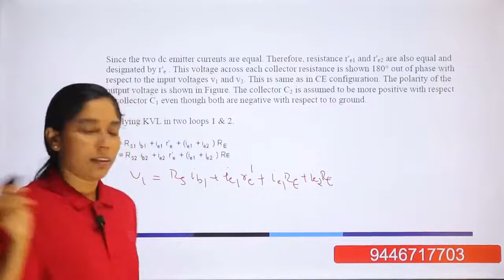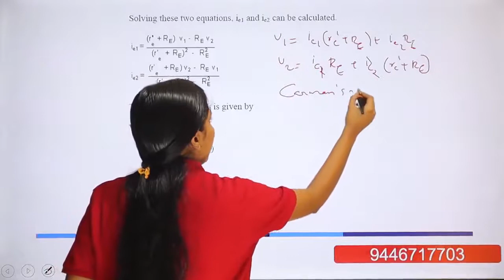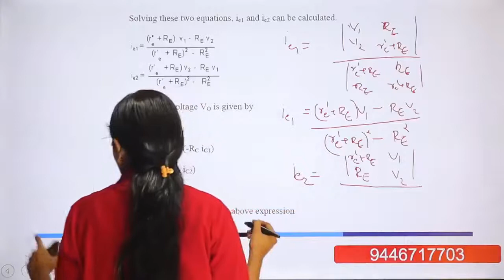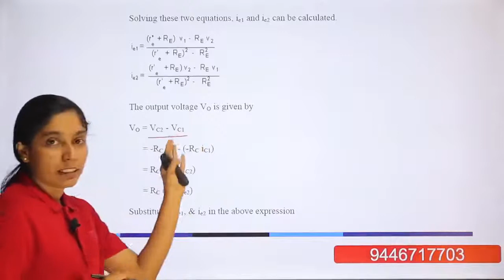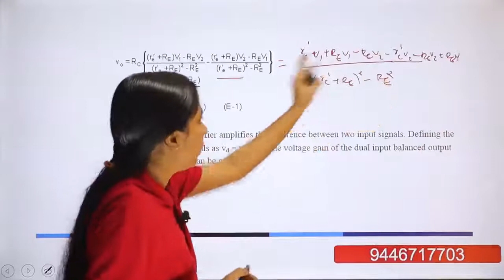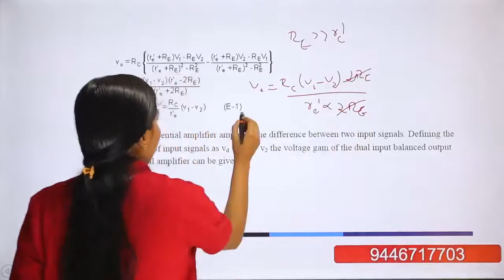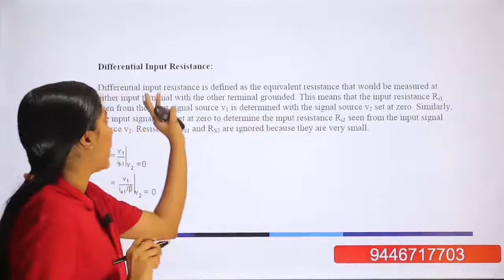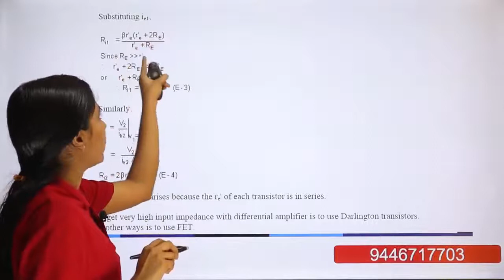KTU | Analog Integrated Circuits | EC 204 | Module 1 | Part 4